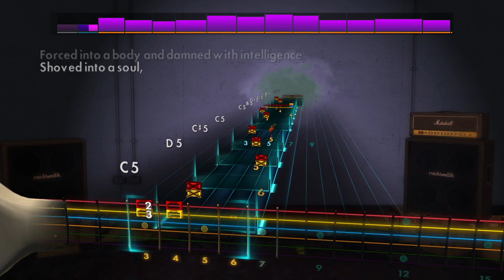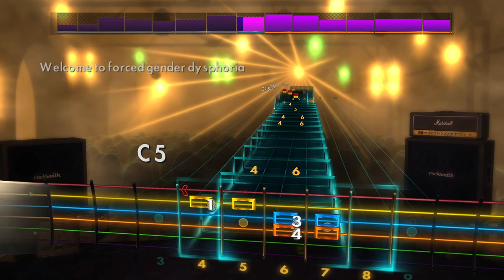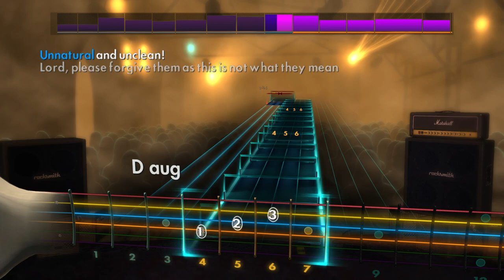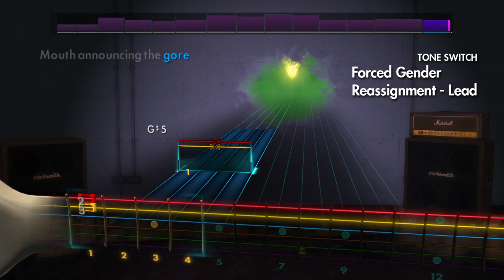Cattle Decapitation - Forced Gender Reassignment [Rocksmith 2014](Rhythm)